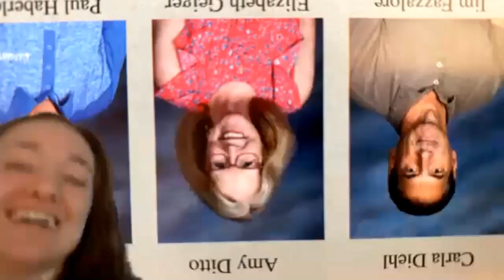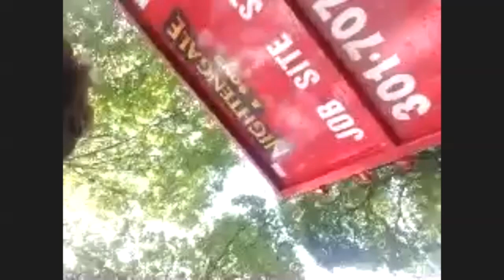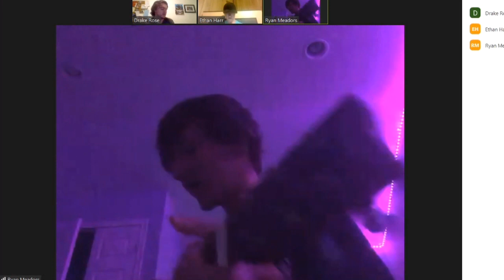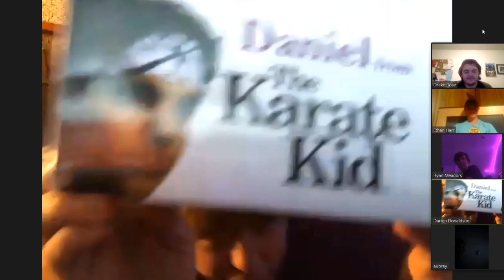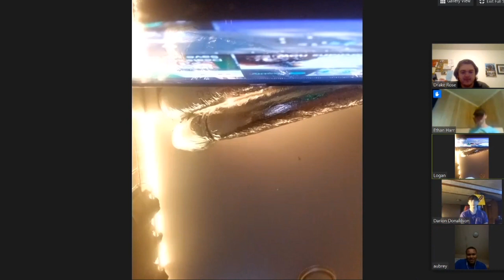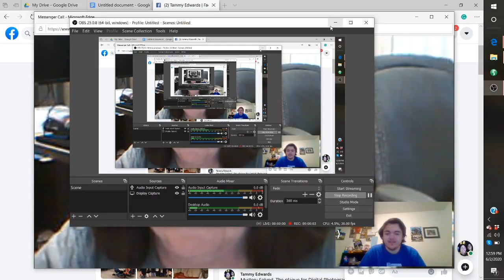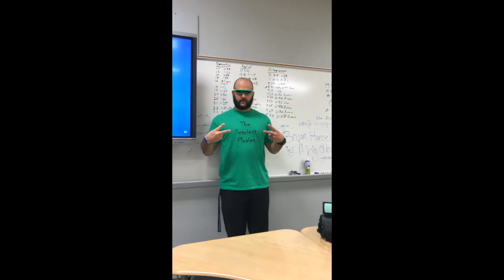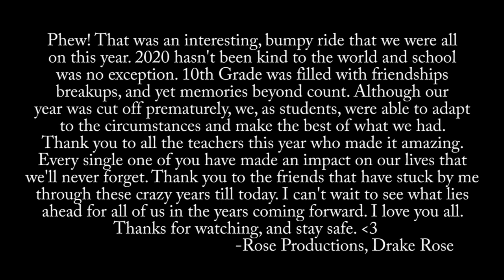Our Virtual 10th Grade Farewell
Tears, Smiles, Laughs, Cries, Doubts, Memories, a Virus, an Adventure. This is Our Virtual 10th Grade Farewell for The Class of 2022... Hope you Enjoy!!

Songs used are provided by these amazing creators!